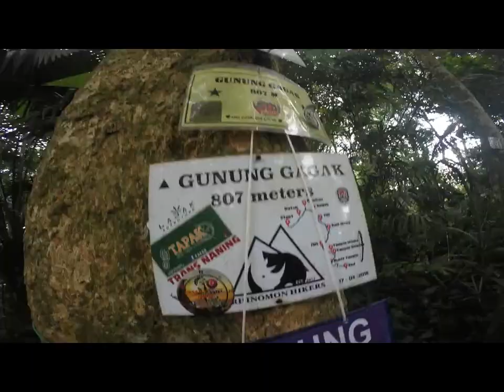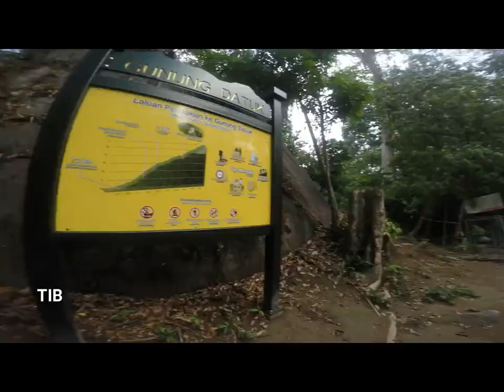KKTM KUANTAN TAWAN TRANS YAM TUAN ANTAH V1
KKTM Kuantan menawan Trans Yam Tuan Antah (Puncak Datuk, Gagak & Rembau) Sempena Ulang Tahun MARA ke 53 pada 22-24 Mac 2019 bersama Ceq Man Jejak Kembara G7

GoPro 4